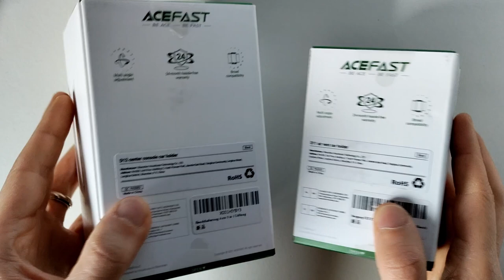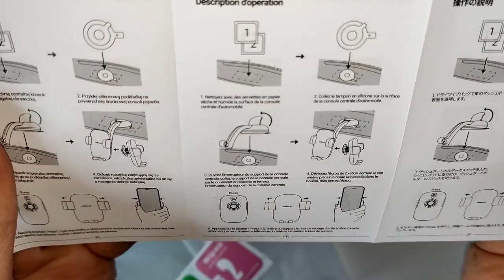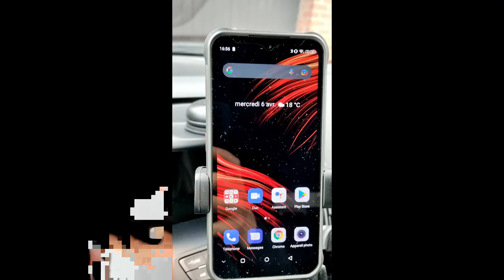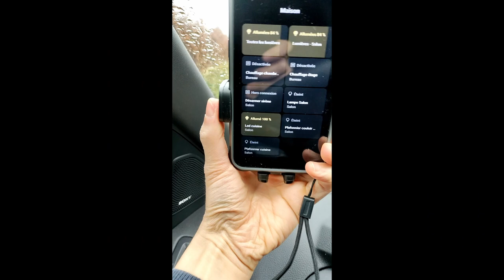AceFast support pour voiture modèle D11 ou D12 ?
Aujourd'hui, je test 2 support de téléphone le modèle D11 avec fixation sur la grille de ventilation et le le modèle D12  avec fixation ventouse autocollante pour pare prise et tableau de bord .

Liens d'achats
Modèle D11

Modèle D12

Modèle D7